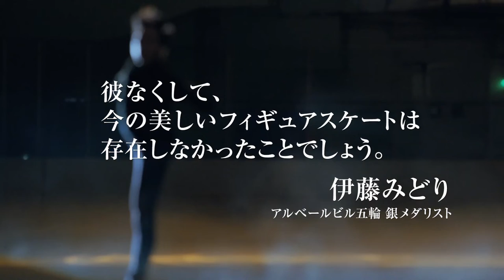予告編『氷上の王、ジョン・カリー』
2019年5月31日（金）新宿ピカデリー、東劇、アップリンク渋谷、アップリンク吉祥寺ほか全国順次公開

監督：ジェイムス・エルスキン（『パンターニ／海賊と呼ばれたサイクリスト』）
出演：ジョン・カリー、ディック・バトン、ロビン・カズンズ、ジョニー・ウィアー、イアン・ロレッロ
ナレーション：フレディ・フォックス（『パレードへようこそ』『キング・アーサー』）
‹2018年／イギリス／89分／英語／DCP／16:9›
原題：The Ice King
字幕翻訳：牧野琴子／字幕監修・学術協力：町田樹
配給・宣伝：アップリンク

作品紹介 ：
アイススケートをメジャースポーツへと押し上げ、さらに芸術の領域にまで昇華させた伝説の英国人スケーター、ジョン・カリー。彼はバレエのメソッドを取り入れた演技で、1976年インスブルック冬季五輪フィギュアスケート男子シングルの金メダルを獲得する。しかし、マスコミが真っ先に伝えたのは、表に出るはずのなかった彼のセクシュアリティだった。同性愛が公的にも差別されていた時代に、ゲイであることが公表されたメダリストの存在は、世界中を驚かせ論争を巻き起こす。しかし、彼は華麗な滑りで多くの人を魅了し続け、現在の日本人スケーターにも影響を与えている。

映画はアスリートとしてのカリーだけでなく、栄光の裏にあった深い孤独、自ら立ち上げたカンパニーでの新たな挑戦、そして彼を蝕んでゆく病魔AIDSとの闘いを、貴重なパフォーマンス映像と、本人、家族や友人、スケート関係者へのインタビューで明らかにしていく。新たに発掘された、ホームビデオで撮影された彼の最高傑作『ムーンスケート』について監督のジェイムス・エルスキンは「どんなスケートより美しく心を打たれた。これをみて感動を覚えない人はいないだろう」と語っている。

これは、時代に翻弄され不当な扱いを受けながらも、屈することなく高みを目指し、人を遠ざけながらも愛に飢え、滑り、踊り続けた男の物語。

©New Black Films Skating Limited 2018